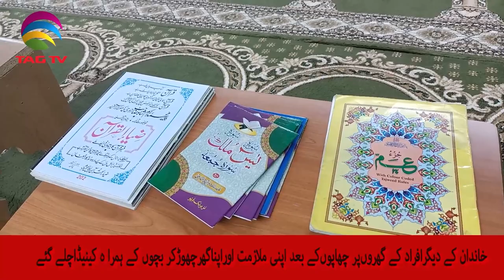PRAYER/BURIA Of SAMI UDDIN (LATE) - BROTHER IN LAW OF QET ALTAF HUSSAIN - TAGTV Roundup w Dawood Jan